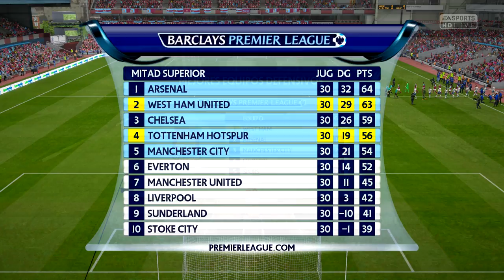FIFA 16: Modo Carrera DT- ¡Qué le sucede al West Ham?- Ep. 34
Bienvenidos a KC Deportes, el canal de gameplays deportivos en español por las aficionados para los aficionados. En este vídeo, nos topamos en Britannia vs Stoke, en una noche fría y lluviosa, además de recibir dos veces el derbi londinense vs Tottenham en dos competencias distintas.

Recuerden dejar sus comentarios con sugerencias, argumentos, rumores, preferencias por jugadores, recomendaciones a demás miembros de la comunidad de KC Deportes etc. Esta es una comunidad de amantes de los deportes.

➜ Calendario de subida:
-Domingo- WWE 2K16 (12:00)
-Lunes- FIFA16- West Ham (13:00)
-Martes- WWE 2K16 (13:00)
-Miércoles- FIFA 16: HV (13:00)
-Jueves-  WWE 2K16 (13:00)
-Viernes- FIFA 16: West Ham (13:00)
-Sábado- NBA 2K16 (13:00) (Henry Valdéz-UFC 2-Fichajes Top)

-Por ejemplo, los jueves variará entre NBA 2K16 y WWE 2K16

Gracias por ser parte de la comunidad :)